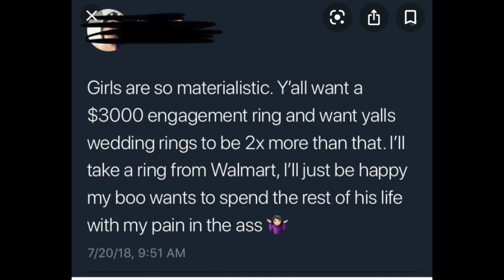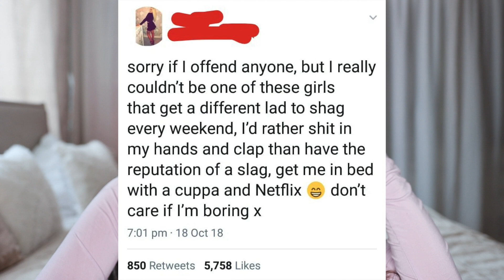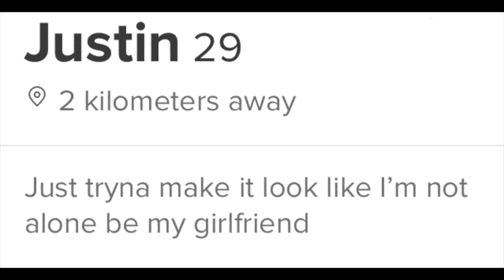"pick me" girls und boys